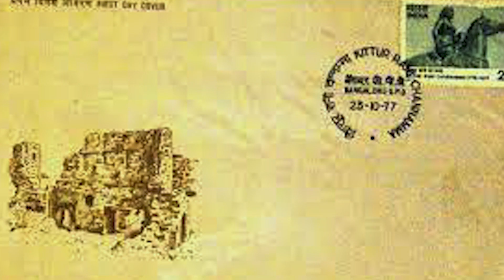UNTOLD STORY OF INDIA'S FIRST WOMEN FREEDOM FIGHTER | RANI ABBAKKA CHOWTA OF ULLAL | PROJECT VIDYA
Do you know why Rani Abbaakka is a brave warrior rather than the many Indian kings who surrendered to the British and Mughals?

Here is the story of Rani Abbaka, the fearless warrior queen who fought countless battles against the Portuguese and won.  She is often called the first Indian female freedom fighter. Her bravery and resourcefulness are evident in this video. Unfortunately, her remarkable story remains largely untold in our history books but we are here to tell you the real truth and interesting facts about Queen of Ullala who fought the Portuguese fearlessly.